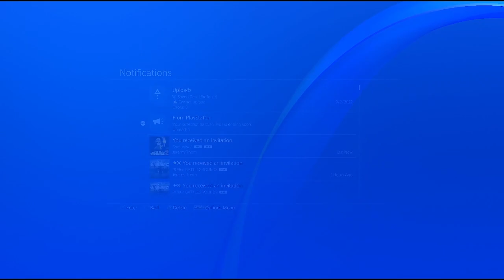Bum and Byte play Hypospace Outlaw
jk it's PUBG
original upload on
6/3/23
This was uploaded to BYTE's channel